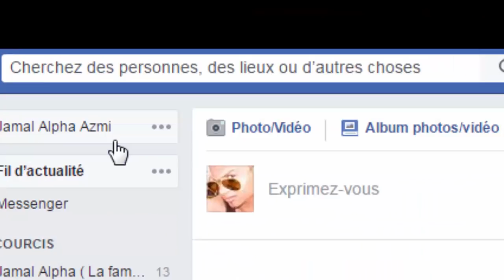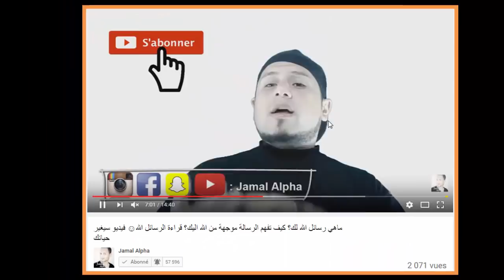فيديو سيغير حياة العديد من النساء .. لكل فتاة ضائعة و لكل فتاة ضاع شرفها و خسرت أغلى ما عندها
لكل من يريد المساهمة معنا من أجل دعمنا و دعم القناة :
حساب بنكي : 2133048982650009 -AZMI JAMAL
تعليق أو مشاركة فيديو عبر وسائل twitter أو facebook أو whatsaap ولكم جزيل الشكر على ذالك.
أرجو من الجميع أن يشارك هذا الفيديو لتعم الفائدة لكل فتاة ضاع شرفها و فقدت الأمل في الحياة و لكل فتاة حائرة و لا تعرف ماذا تفعل شاهدو هذا الفيديو

2- شاهد لماذا يحب الرجال ممارسة الجنس مع المتزوجات ؟ و لماذا تخون الزوجة زوجها ؟ ( فيديو للكبار فقط )

3-كيف تجعل الشخص يشتاق اليك و يريد الحديث معك و يحبك مرة اخرى ؟ كيف تجعل الشخص يندم عليك ؟

5-شاهد كيفية تعامل صحيح مع شخص يتجاهلك و لا يعطيك أي اهتمام (فن التعامل مع من يتجاهلك)

8- كيف تجعل الشخص يشتاق اليك و يريد الحديث معك و يحبك مرة اخرى ؟ كيف تجعل الشخص يندم عليك ؟

9- ماذا يحب الرجال في النساء ؟ لن تصدق أشياء يعشقها الرجال لا تعرفها النساء.. جربي بنفسك ❤😍

ذات صلة :